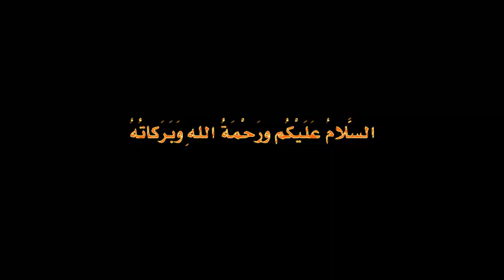عاجل مدرب الوداد فوزي البنزرتي كاعي هذا السبب